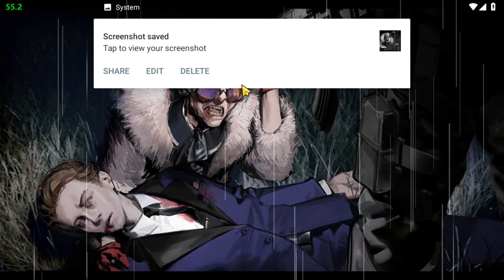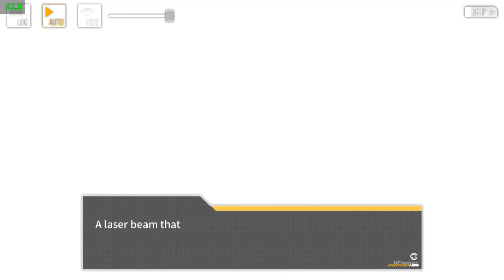Girls' Frontline ep 13.9: Longitudinal Strain (part 3)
Girls' Frontline 13th major event.
This event doesn't have any chapters so I do that by myself based on story and time to play. I divided it into 5 parts.
Part 1: Why do 3 protagonists go on this train?
Part 2: The conflict on train.
Part 3: When the train "stops moving": Rescue
Part 4: When the train "stops moving": Strike back
Part 5: Side story and After story

00:03 11 Large Luggage Rack
20:25 12 Gnossienne No.1
33:20 (battle) 13 Goldberg Variations
48:17 14 Ballade in G minor
56:06 15 Window with a View
1:12:25 16 Concerto Grosso in A minor
1:24:37 17 Brahms Intermezzi
1:35:03 18 The Swan
1:47:04 19 Elegant Bouquet on the Table